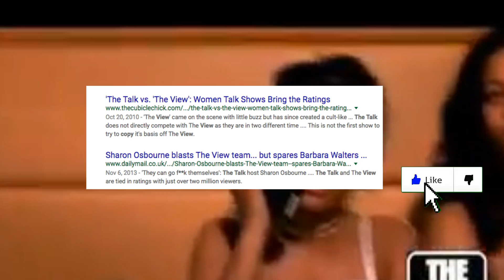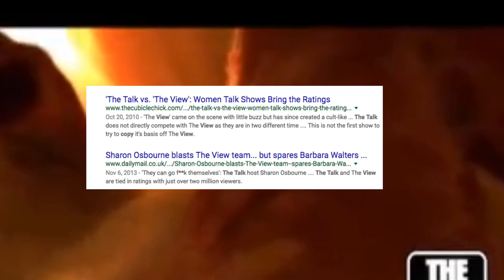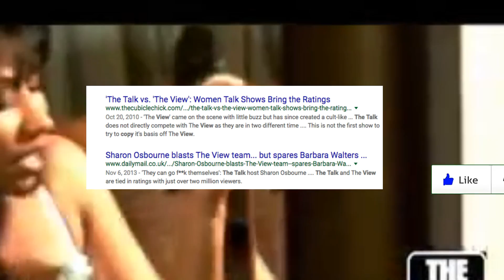EVE (The Rapper) COMES FOR Nicki Minaj Criticizing Her 'Paper Magazine" Minaj Cover 'ITS NOT RIGHT'